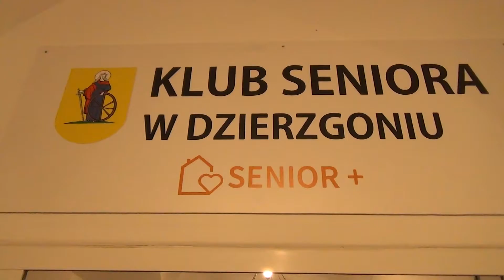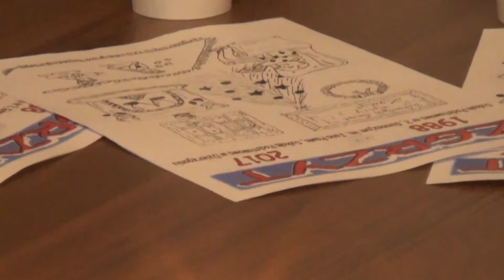Dzierzgoń: świąteczne spotkanie i nowe pomieszczenia Klubu Seniora - 21.12.2017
Tuż przed Bożym Narodzeniem w dawnym kompleksie klasztornym w Dzierzgoniu miało miejsce spotkanie przedświąteczne seniorów. Tłem dla wigilijnego spotkania było otwarcie Klubu Seniora oraz przedstawienie dzieci w wykonaniu uczniów z SP w Dzierzgoniu, którzy wystawiane jasełka połączyli z koncertem kolęd.